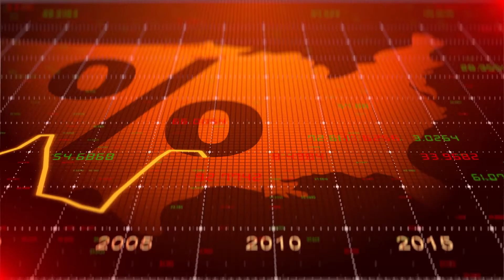Mortgage Rates are Going Up Again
Audio Equipment
Zoom H6
Audio-Technica AT2020
Rode Wireless Go Mic
Rode VideoMicPro
Blue Yeticaster Professional Broadcast Bundle